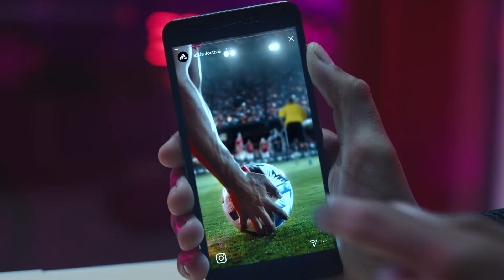predator 100% unfair kids 1080p